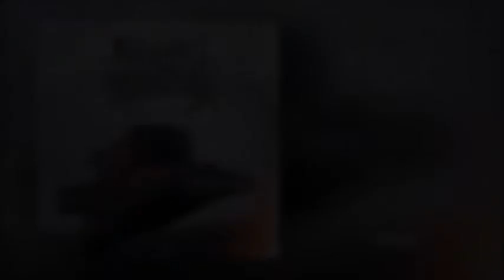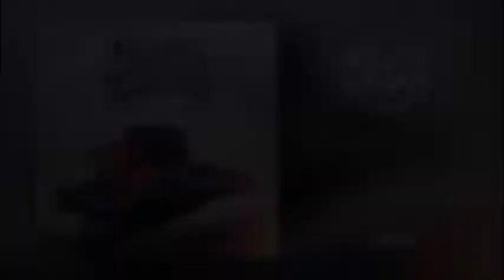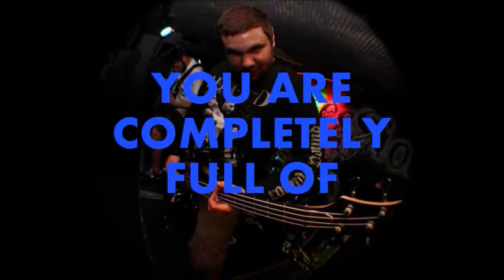Deathcore breakdown compilation (prom EBM)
My personal breakdown compilation.